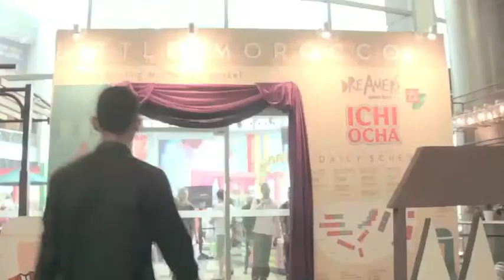Dreamers Market : Little Morocco 10 - 13 Juli 2014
Dreamers Market Proudly Present : Little Morocco 10 -- 13 Juli 2014. At Piazza -- Gandaria City